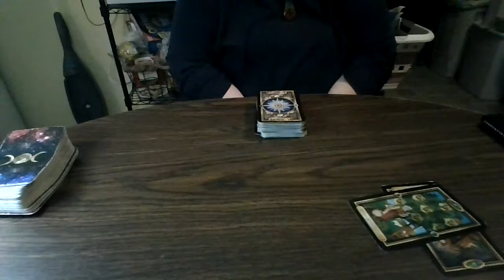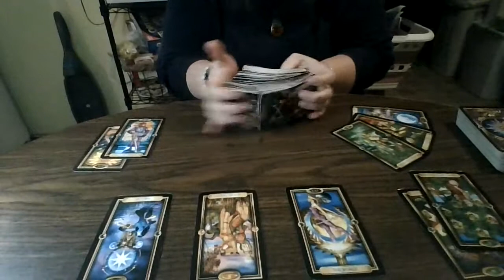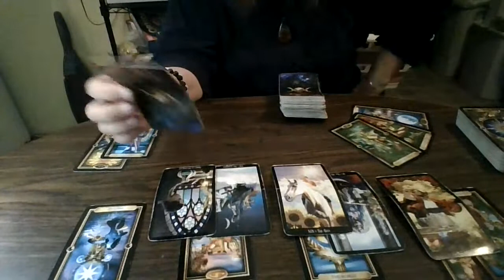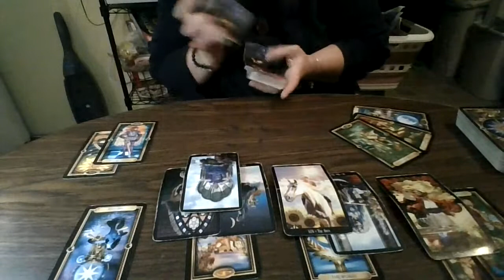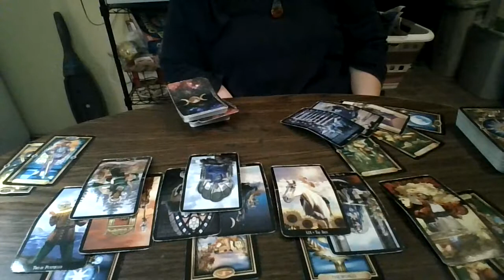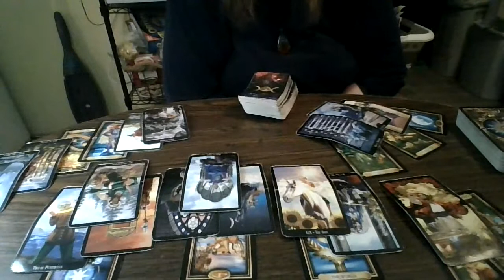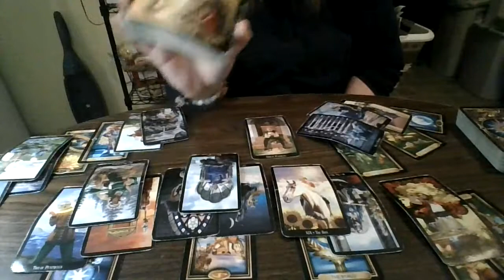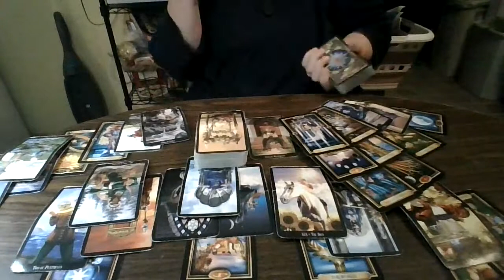Pisces November 2021: STOP OVER THINKING IT!!!!